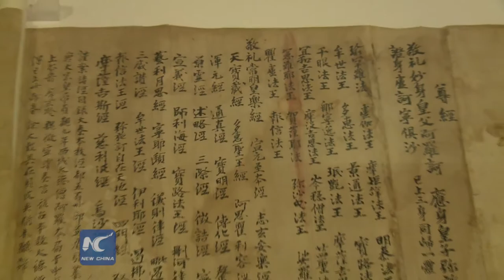Cave Temples of Dunhuang exhibition debuts in North America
In May this year, the exhibition Cave Temples of Dunhuang: Buddhist Art on China’s Silk Road, will be presented by Getty Museum in Los Angeles. This exhibition, which is unprecedented in scope, is the first in North America to fully explore the art, environment, and conservation of the Buddhist cave temples of Dunhuang.